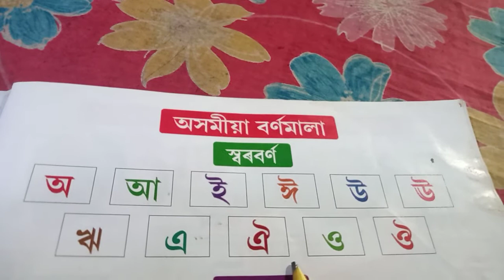অসমীয়া স্বৰবৰ্ণ/Vowel | Axomia sorborna | Assamese Alphabet | অ আ ই... | Read video